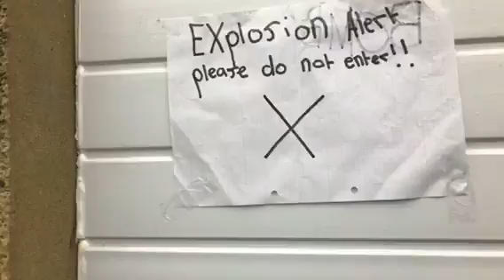Fizzy drinks vs fruit mentos (experiment)